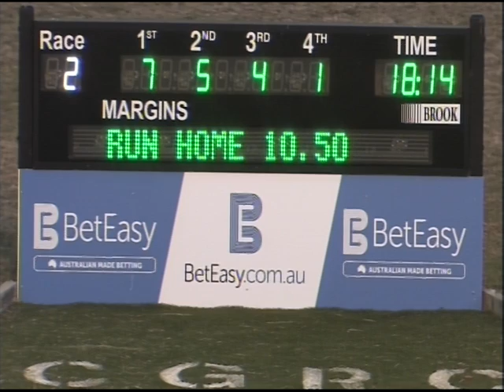Canberra 31052015 Race 2